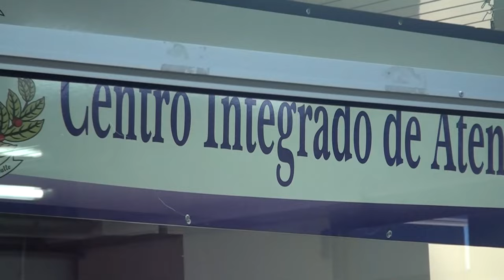Procesos de exoneraciones en la Municipalidad de Pérez Zeledón